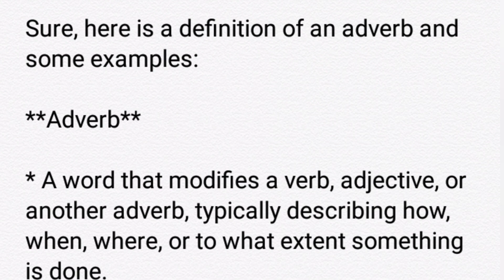Adverb and its kinds